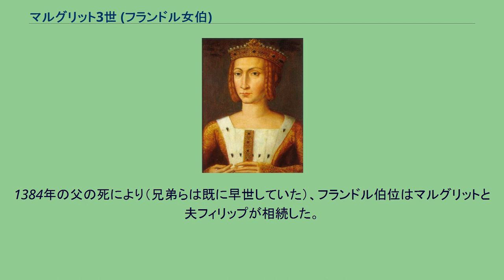マルグリット3世 (フランドル女伯)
マルグリット・ド・ダンピエール（Marguerite de Dampierre, 1350年4月13日 - 1405年3月16日/3月21日）は、フランドル女伯（マルグリット3世、在位：1384年 - 1405年）及びブルゴーニュ女伯（マルグリット2世、在位：同）。
アルトワ女伯、ルテル女伯、ヌヴェール女伯の称号も有した。
2度にわたってブルゴーニュ公妃となった人物である。
フランドル伯ルイ2世とブラバント公ジャン3世の娘マルグリットの長女として生まれた。
1357年、7歳でブルゴーニュ公フィリップ1世（ウード4世の孫で又従兄に当たる）と結婚した。
しかしフィリップ1世は4年後に15歳で死去したため、公位はフランス王ジャン2世のものとなった。
1363年、ジャン2世は息子フィリップをブルゴーニュ公（フィリップ2世、豪胆公）とした。
ルイ2世はイングランドと友好を保つべく、マルグリットをフランス人と結婚させたくなかったが、母を通じてブラバント公領相続人となっていた彼女を妻に望む者は多く、マルグリットは1369年にフィリップ豪胆公と再婚した。
1384年の父の死により（兄弟らは既に早世していた）、フランドル伯位はマルグリットと夫フィリップが相続した。
2度目の夫ブルゴーニュ公フィリップ2世との間に以下の子女をもうけた。